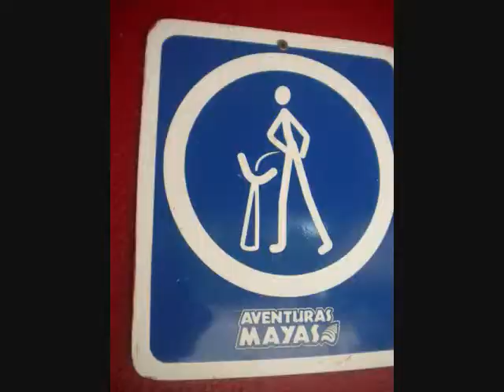Tulum, Mexico 2011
Family vacation to Tulum Mexico :)